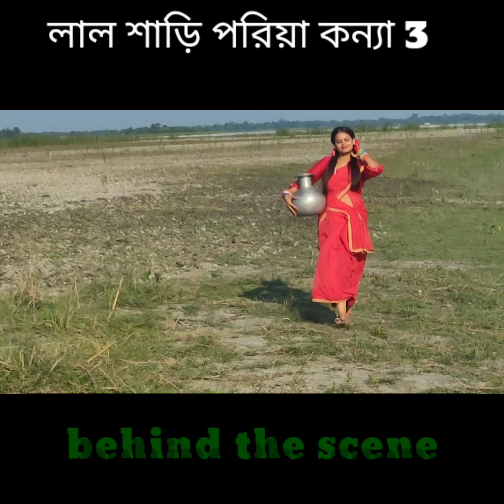লাল শাড়ি পড়িয়া কন্যা 3 || behind the scene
লাল শাড়ি পড়িয়া কন্যা 3,লাল শাড়ি পরিয়া কন্যা,আসাম দেশের কন্যা,নিশি রাইতে বাঁশের বাঁশি,জল ভরিতে আইসো কন্যা,হাতে লাগে ব্যথা রে,পড়তে আইসো বরনি কন্যা,কোন গ্রামে বাড়ি সখি,বন্ধু বিনে প্রাণ বাঁচে না,বিয়া করবি কি করবি না,তোমারে যে ভালোবাসি,ki gaan sonali bapoi re,lal shari poriya koinna,aisho na ar akla nodir gate,উদাস দুপুর বেলা সখি,আইসো মোর কালাচান,assam desher koinna,new bangla folk song,tik tok viral song,assamer chale,mamon ariyan,jubair khan